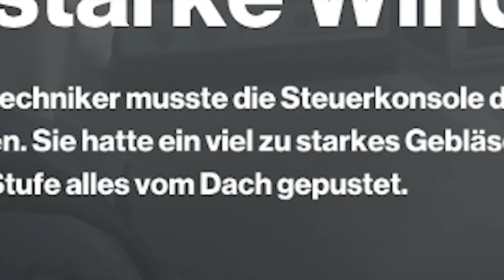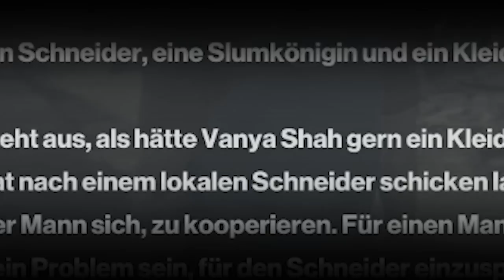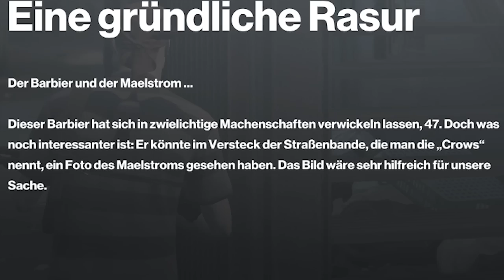Abmurksen in Mumbai | Hitman 2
Irgend nen Geist der früher Pirat war soll wech alla, also rein in den Karpfen.

HITMAN 2 bringt dir 6 neue Schauplätze, um den perfekten Auftragsmord zu planen. Unglaublich komplexe Umgebungen bieten dir endlose Möglichkeiten, deine Ziele auf kreative Weise auszuschalten.